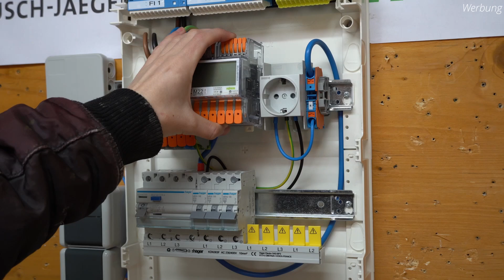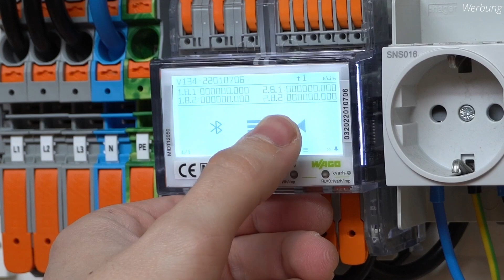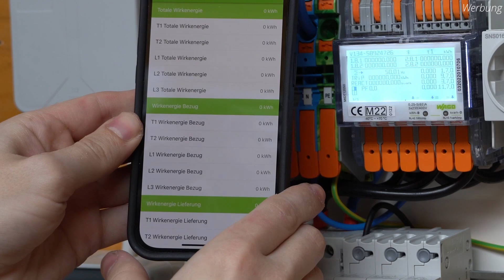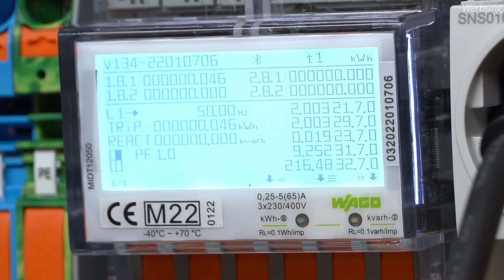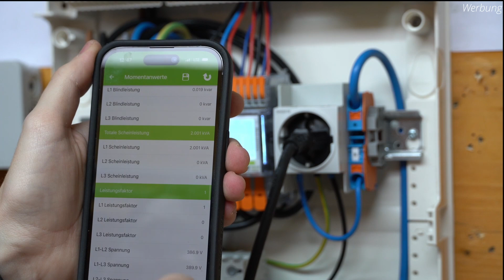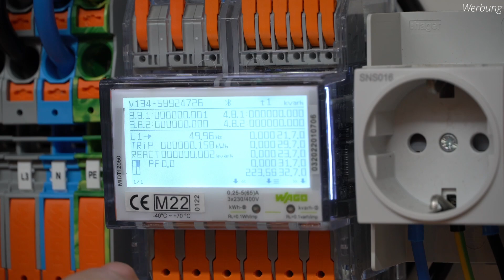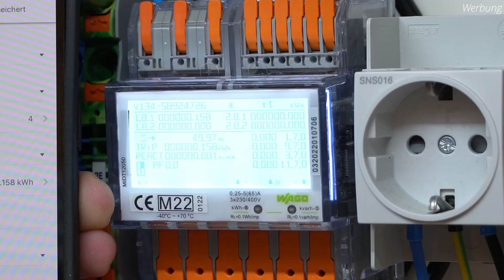Smarter Energiezähler von WAGO! ElektroM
In dem Video zeige ich, was es mit der Energiezähler von WAGO auf sich hat.

Werde Teil der WAGO-Community „Elektroprofis unter sich – Die WAGO Insider“! Hier erwarten dich neben dem Austausch unter Elektroprofis Vorabinfos zu neuen Produkten, Praxistipps, exklusive Videos zu WAGO Produkten und vieles mehr. Jetzt teilnehmen

5 Sicherheitsregeln: Freischalten, Gegen Wiedereinschalten Sichern, Spannungfreiheit feststellen, Erden und kurzschließen, Benachbarte unter Spannung stehende Teile abdecken oder abschranken